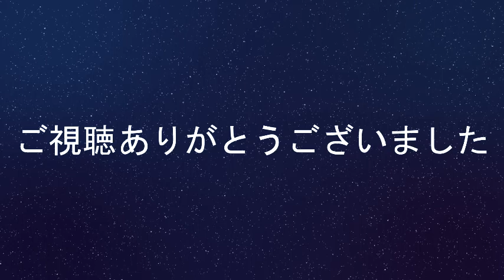洗車Nbox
今回はNbox customの洗車です。